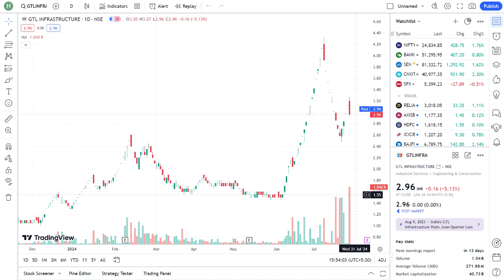GTL Infra Share Latest News | gtl infra share latest update | gtl infra share latest news today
gtl infra share target price
gtl infra structure
gtl infra target
gtl infra target 2025
gtl infra target price
gtl infra today
gtl infrastructure moneycontrol
gtl infrastructure news
gtlinfra company details
gtlinfra share news
gtlinfra share price history
gtlinfra share price target
nse gtlinfra
nse gtlinfra compare
nse gtlinfra financials
price of gtl infra
stock gtl infra
target price of gtl infra
5g and infra share price